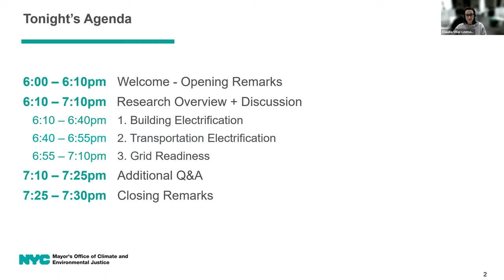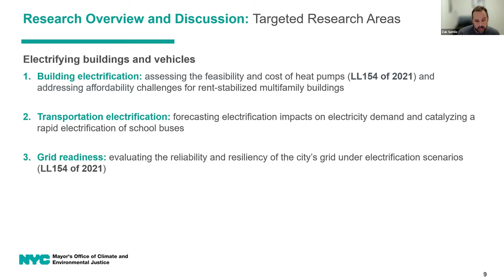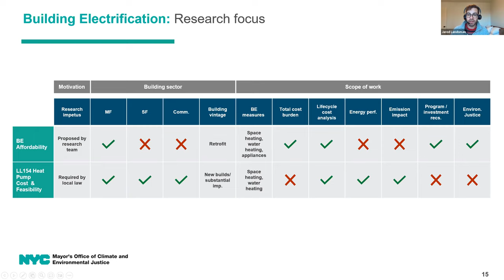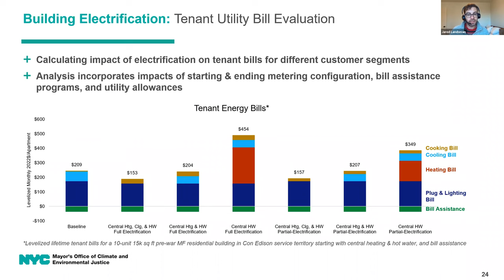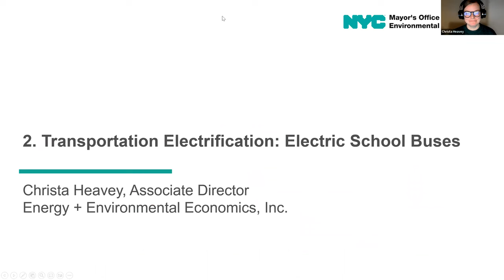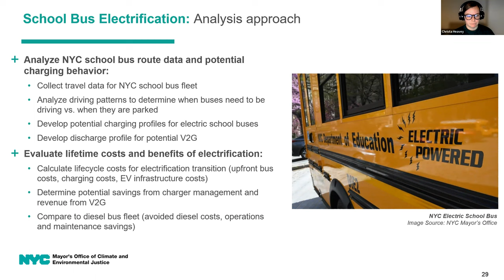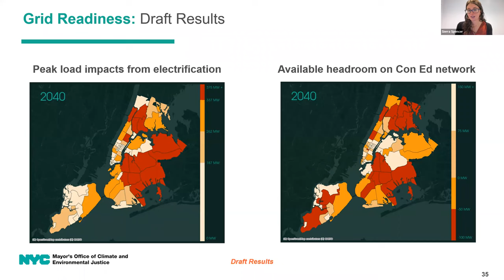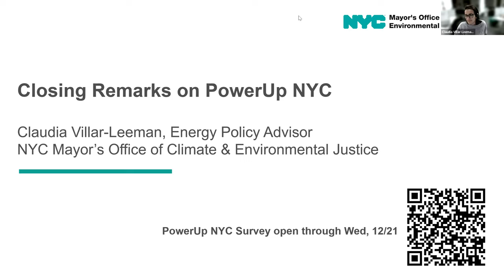Electrifying NYC Buildings and Vehicles - PowerUp NYC Technical Session, December 7, 2022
PowerUp NYC will serve as a roadmap for our clean energy transition. It will identify specific actions City government will take to clean up our air, make energy bills more affordable, create good-paying jobs, and create opportunities for local, community clean energy.

On December 7, 2022, New Yorkers tuned into this Technical Session to learn about research underway to inform NYC's transition to electric-powered buildings and vehicles, including overcoming affordability challenges for heat pumps and ensuring grid reliability as we electrify.